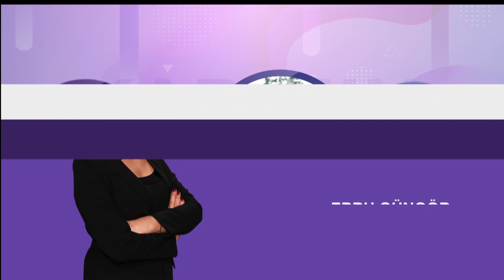İSLAM DÜNYASINDA KADIN HAKLARI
KADININ GÜNDEMİ BÖLÜM 26 - PART 4
Konuk: Gitarist Rümeysa Çamdereli